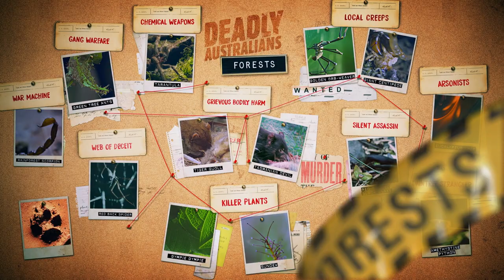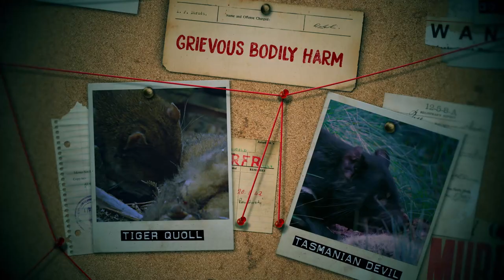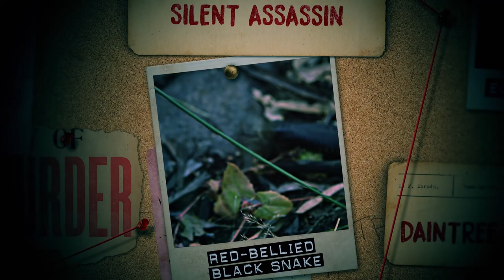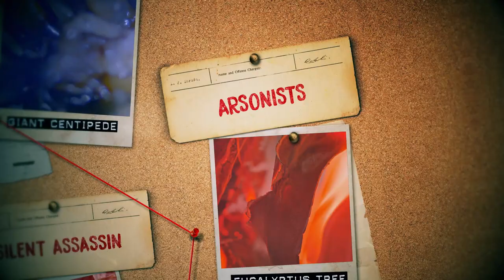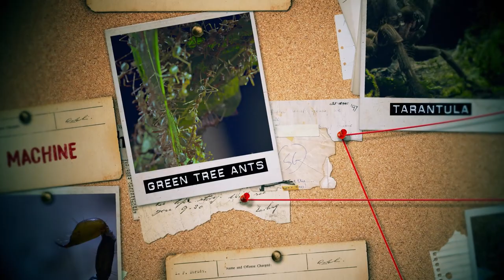Death Traps: How Carnivorous Plants Catch Prey | Deadly Australians Ep101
Australian forests – Complex, mysterious... Deadly. The tangled branches and gloomy undergrowth provide perfect hideouts... Shadows in which to lie in wait... And secret lairs from which to launch a lethal ambush. A predator’s paradise. A line-up of perpetrators that cheat, swindle, and kill for a living. Known locally as the ‘Daintree Strangler’, the Amethystine Python stalks its victims before slowly choking the life from them. On a much smaller scale, Golden Orb Weaver Spiders, and Giant Centipedes prefer to use chemical weapons to snuff out their marks. Further south, a formidable marsupial carnivore; the Tiger Quoll inflicts grievous bodily harm on pademelons and wallabies... But even this nocturnal killer flees at the sight of a Tasmanian Devil – the forest’s toughest standover man. Of course, every neighborhood has its creeps. While the Red-bellied Black Snake actively pursues frogs along riverbanks, the Redback Spider prefers to ensnare its victims in a web of deceit.